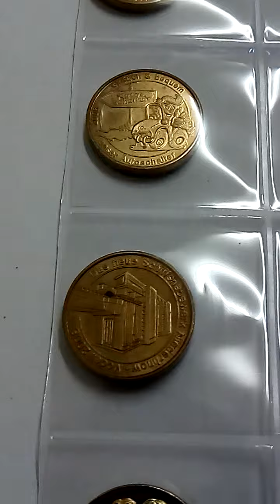1 Barni Germany 2008